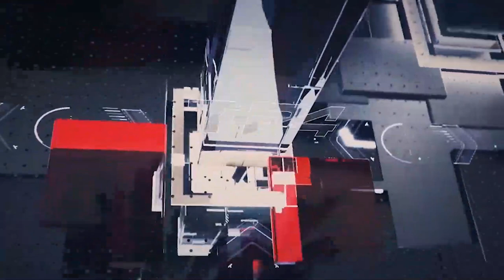காலை நேர பிரதான செய்திகள் | 11.04.2022 | Today Sri Lanka Tamil News | T24.News - Main Tamil News.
-ராஜபக்ஷக்களுக்கு எதிராக வலுக்கும் போராட்டங்கள்
-மஹிந்த ராஜபக்ஷவை நீக்க வேண்டும். அதிபரிடம் வலியுறுத்திய எம்.பி. க்கள்
-நாட்டில் உள்ள அனைத்து மதுபானசாலைகளுக்கும் பூட்டு
-எரிபொருளை சிக்கனமாக பயன்படுத்துமாறு கோரிக்கை..!
-புரட்சியாளர்களுக்காக தயார் நிலையில் தற்காலிக தங்குமிடம், உணவு, மருத்துவம்